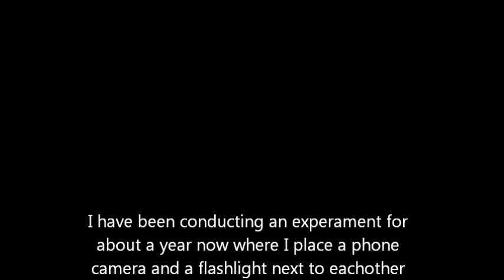Angry Orbs 2: Kurse of the Jinnluminati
Chemtrail Orbs Becoming more aggressive!!